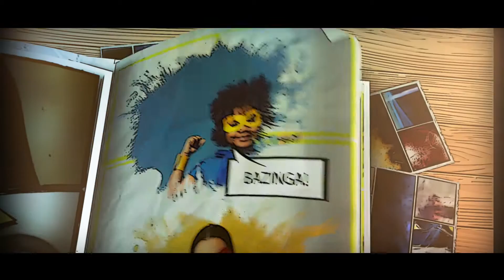Defenders of Real Estate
Realtors® jobs are to protect and defend you, the client against all sorts of things in a real estate transaction.  The Agents are educated and trained to do just that!